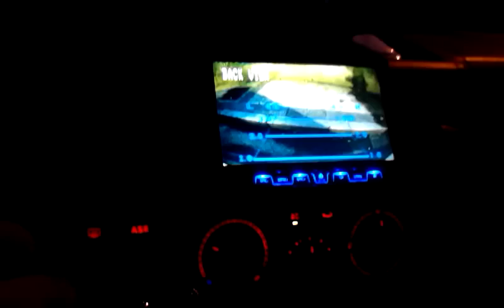Vw t5 back view - camara marcha atras. Eonon 1204